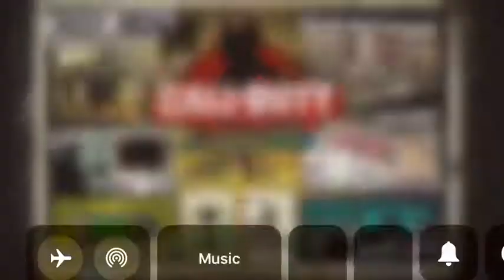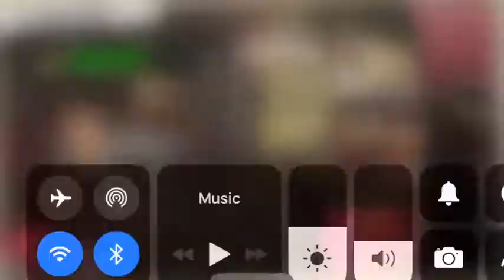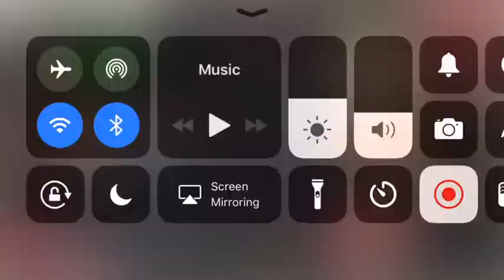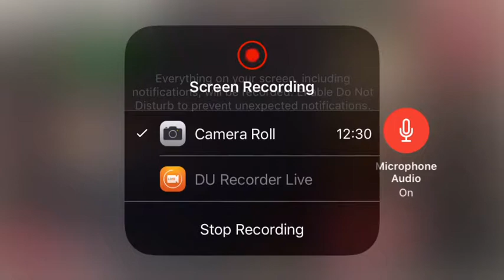Call of duty on my phone